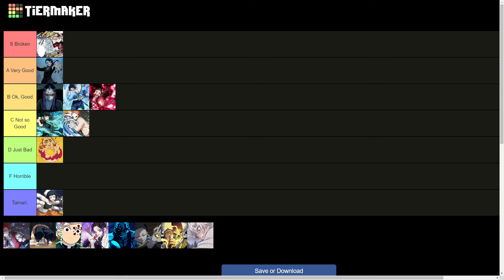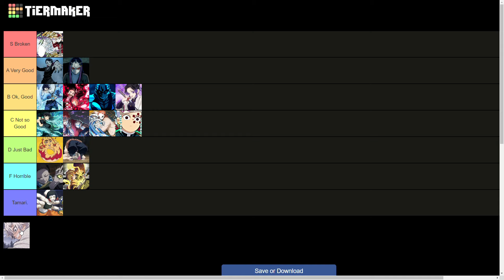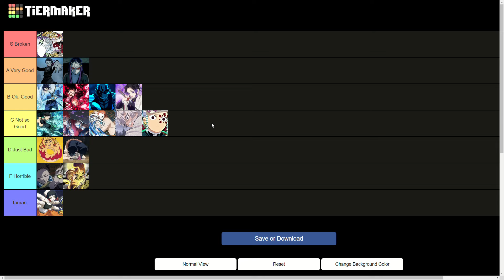THE OFFICIAL UPD 1.5 BDA/BREATHING TEIR LIST BY PVP EXPERT (Project Slayers)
THIS IS THE ONLY CORRECT TEIR LIST ANYONE WHO MAKES ANOTHER TEIR LIST OR DISAGREES WITH ME YALL CAN SUCK MY DICK

nah but fr tho this is js my opinion but i just happen to be a little more experienced in pvp than most other people making these rankings but yk, take of that what u will

a lil bit longer of a vid but i had to go in depth about the rankings n shi so i had no choice but to make it a long vid

new mic coming soon

JOIN MY CLAN NXS IF YOU WANT TO GET BETTER AT PVP